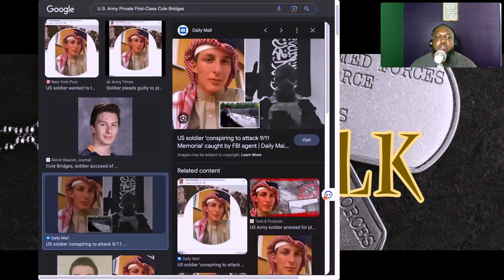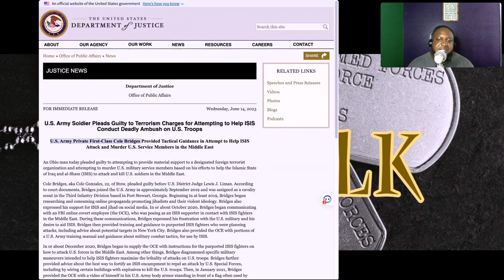U S Army Soldier Pleads Guilty to Terrorism Charges (V3T-TALK)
Well, well, well, it looks like we have another one. Cole Bridges, a US Army soldier, has pleaded guilty to attempting to provide material support to a foreign terrorist organization and attempting to murder his own comrades. Talk about a bad case of friendly fire.

Bridges joined the army in 2019 and apparently thought it would be a good idea to start researching jihadist propaganda and expressing his support for ISIS on social media. I mean, come on dude, did you really think that was going to end well?

But wait, it gets better. Bridges actually communicated with an FBI online covert employee posing as an ISIS supporter and provided training and guidance to ISIS fighters planning attacks. I guess he missed the memo on not talking to strangers online.

In addition to his brilliant idea of aiding the enemy, Bridges also provided instructions on how to attack US forces and advice on fortifying an ISIS encampment. I mean, if you're going to betray your country, at least be good at it.

Bridges is scheduled to be sentenced in November, and I'm sure his fellow soldiers will be thrilled to hear the news. Moral of the story: don't be like Cole Bridges.